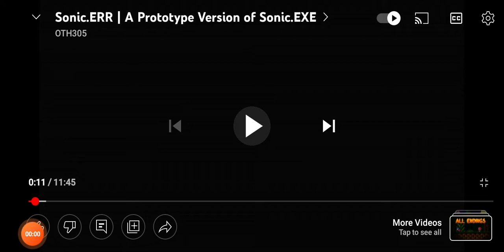Sega Logo (Sonic.ERR Variant)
Corrupted version of SEGA, right?